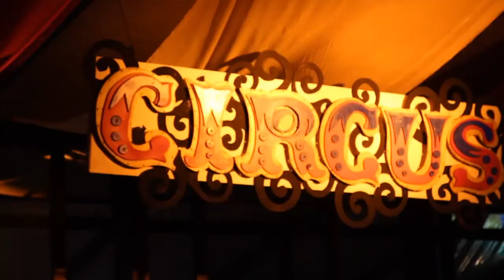Halloween Graciosa 2012.mov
Halloween no Graciosa